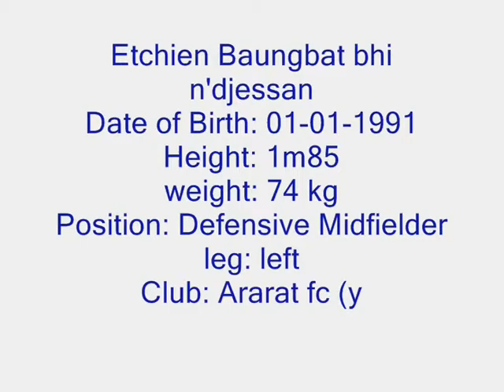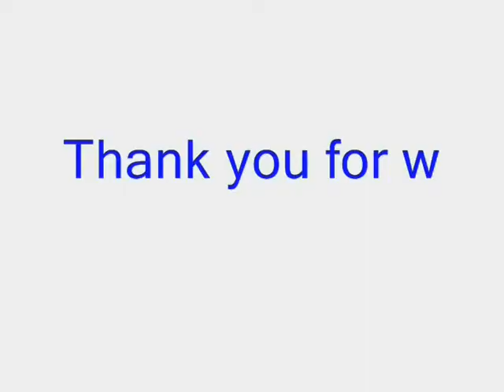Etchien Baungbat { Ivoirian talent ) defensive midfielder. New *2011 ...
Etchien 1 m 85 , 74 kg ,good defensive midfielder and left back from Ararat fc.